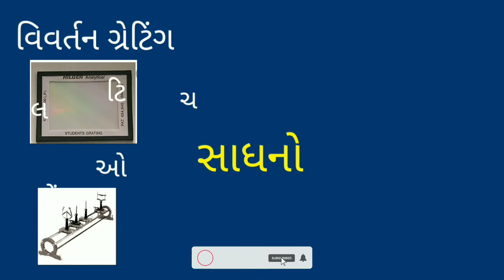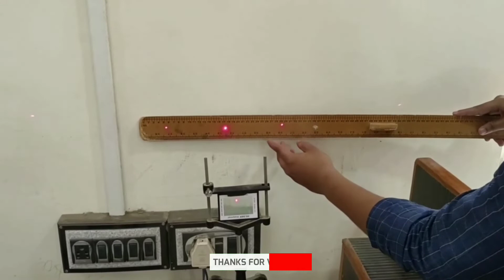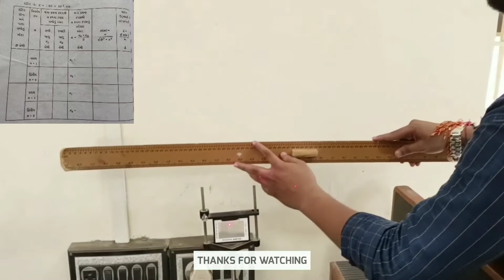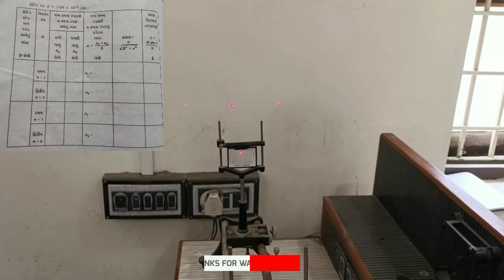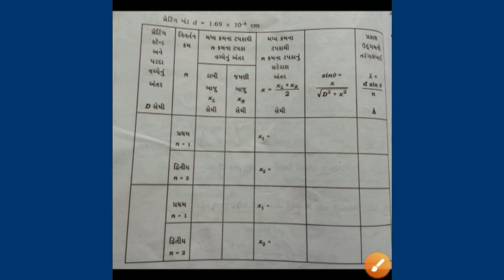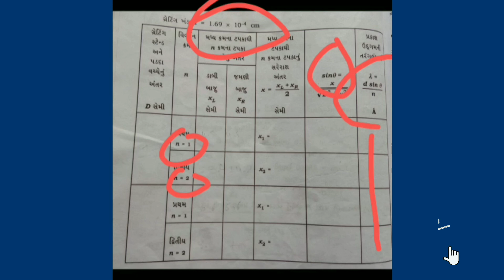લેસર પ્રકાશની તરંગલંબાઈ પ્રયોગ/Wavelength of laser light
shri govind guru university godhara physics
wavelength of light by laser diffreaction method experiment
wavelength of light by diffraction grating,
wavelength of laser light source,
wavelength of a laser using diffraction grating,
wavelength of laser light,
wavelength of laser practical,
wavelength of light by laser diffraction method experiments
Determetaion of wavelength of LASER by Diffraction
Godhara college

Videography by : 1.parmar Dharmikkumar
                                  Ashokbhai
                               2.Makwana Pareshkumar.
                                  Mohanbhai